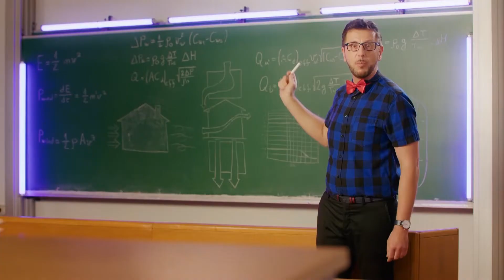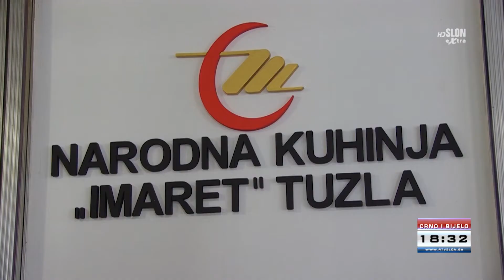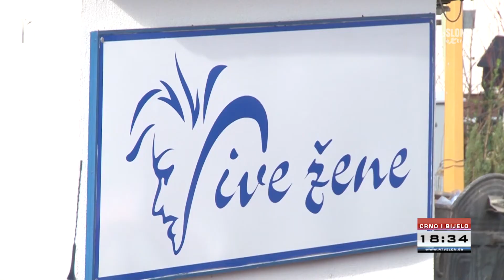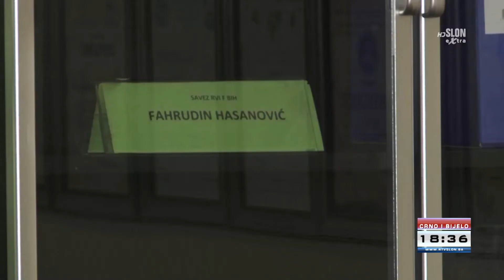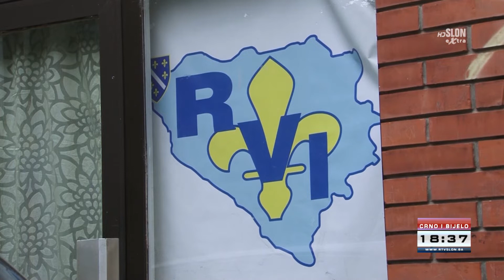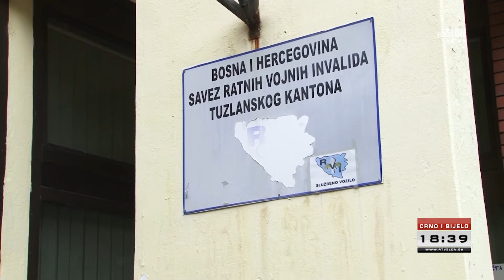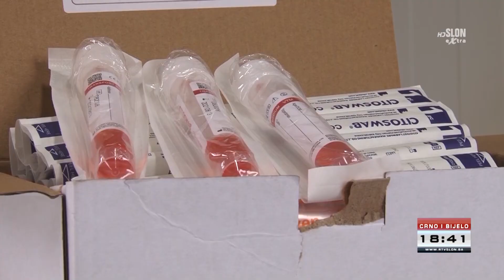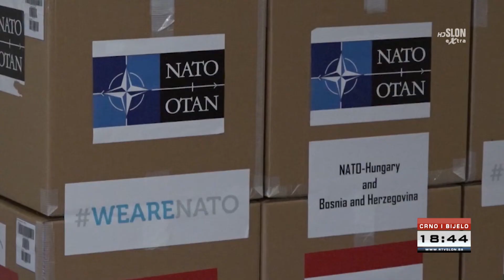DNEVNIK TELEVIZIJE SLON TUZLA - CRNO I BIJELO- 01.02.2022.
Iz dnevnika izdvajamo:

- Iz Budžeta Grada Tuzla, povećana sredstva za jednokratnu pomoć socijalno ugroženim građanima

- Hoće li usvajanje Zakona o pravima boraca za povećanje naknada podijeliti boračku populaciju ?

- U protekla 24 sata zabilježen pad broja novozaraženih osoba u Tuzlanskom kantonu

- Tokom predstojećeg vikenda u Tuzli dodatni punkt za vakcinaciju građana

- Početak februara obilježile nepovoljne vremenske prilike – Kakvo nas vrijeme očekuje do kraja mjeseca ?